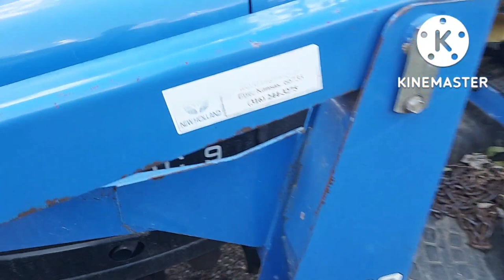Tearing down an Old Carriage House